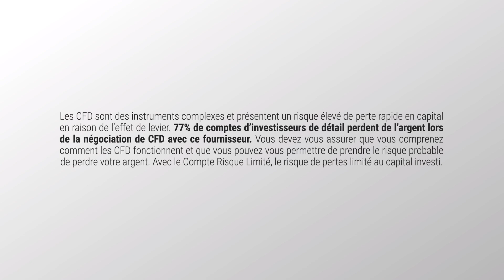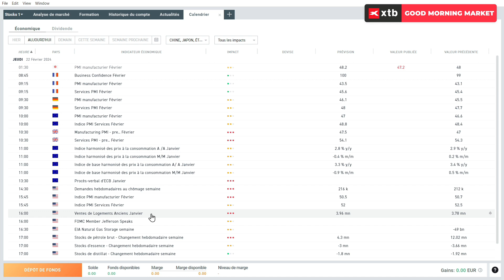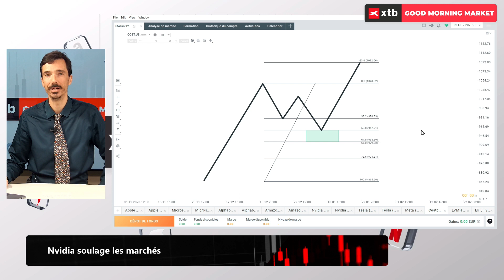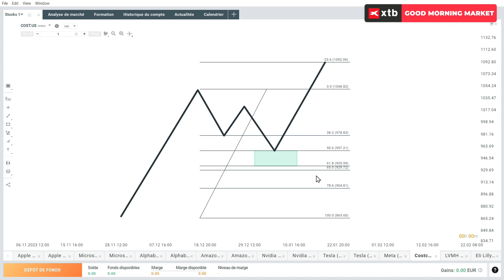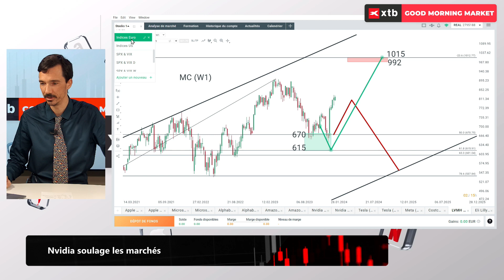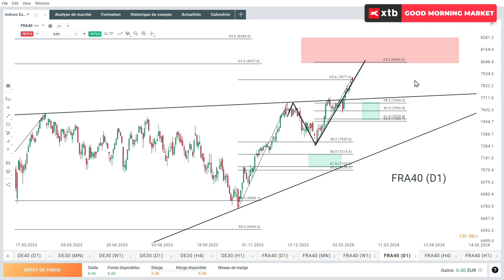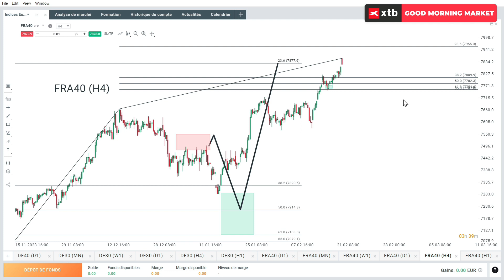Good Morning Market 22.02.2024 - Nvidia soulage les marchés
⏱ Votre rendez-vous quotidien avec Antoine Andreani, notre analyste de marché senior qui vous décrypte les marchés financiers : CFD INDICES, CFD MATIÈRES PREMIÈRES etc... et passe en revue les événements économiques du jour.